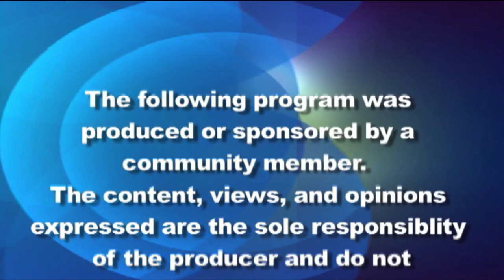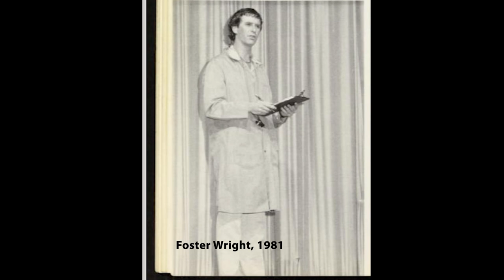Alumni and Friends of BHS - 4/16/24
Angelo Firenze and Foster Wright speak with Belmont High School alumni Leslie Foley, class of 1983 and Karin Smith, class of 1982.